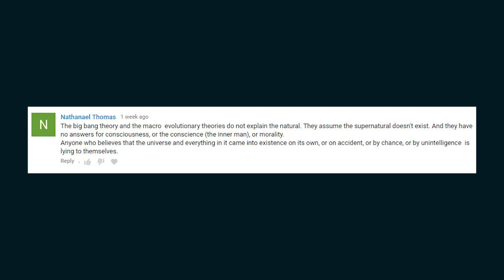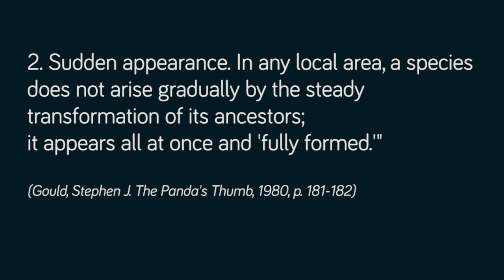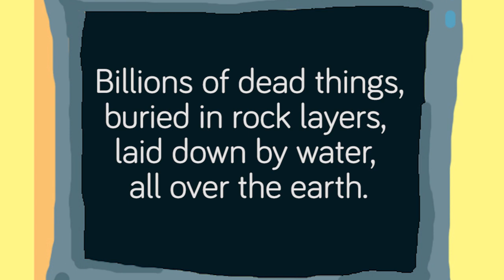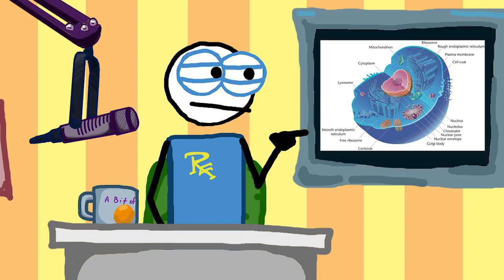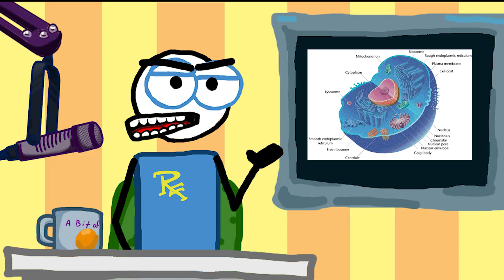Overwhelming Evidence for Evolution? | Rent-A-Friend Radio ep 7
IS there really OVERWHELMING evidence for evolution? Rent a Friend 2000 looks deep into science to answer YOUR questions!

Well said Nathanael! This is something a LOT of people have trouble grasping. They just assume that the Big Bang, Deep time and Evolutionary models are things DISCOVERED by science as opposed to models IMPOSED on science. I used to be one of those people until I looked into it.
Here’s a long time listener who falls into the “Has trouble grasping” camp. His name looks like a misspelling of ROBOT and he says:
Science OVERWHELMINGLY supports the deep time/evolutionary model.

My dear misspelled Robot, you clearly haven’t listened to anything said by Creationists or ANY Actual scientists in the field. Yes, this is the story told to you by PBS Kids but this is not the story told by scientists.
Let’s take the fields which you list here: Paleontology- the study of fossils. What do the fossils show? Let’s hear it from Famed Evolutionist Stephen J Gould

"The history of most fossil species includes.. 1. Stasis. Most species exhibit no directional change during their tenure on earth.  2. Sudden appearance. In any local area, a species does not arise gradually by the steady transformation of its ancestors; it appears all at once and 'fully formed.'" (Gould, Stephen J. The Panda's Thumb, 1980, p. 181-182)

So the fossils show STASIS- things NOT evolving, and SUDDEN APPEARANCE- things first appearing with no evolutionary ancestor. If you can look at THAT data and say it OVERWHELMINGLY supports the deep time/evolutionary model… you may need to get your prescription changed.

Geology- Well, the fossils are found in the rocks, so Stephen’s quote about the fossils tells us all we need to know. But let’s consider a quote from the other side of the isle. Ken Ham asks the question- If there really was a global flood like Genesis says, what would we expect to find? billions of dead things, buried in rock layers, laid down by water, all over the earth. And when we look at the earth, what DO we find? billions of dead things, buried in rock layers, laid down by water, all over the earth.

Radiation? I’m guessing he is referring to radiodating methods. Well, radio dating shows that a rock less than 30 years old will be dated to be MILLIONS of years old, and so we have no reason to trust those deep time dates. The whole system is based on unprovable assumptions, all of which HAVE been proven to be false assumptions. Also, Carbon dating has proven that Dinosaurs, diamonds and coal cannot be MILLIONS of years old. So…. Radiation isn’t helping YOUR case any Mispelled Robot.

Cosmology- Anyone out there see the Big Bang happen? No? So, we’re just going to assume that then, huh? Go check out the Confessions of a YEC series and read the chapters on the Big Bang- BIG FAIL.

GENETICS- This one AMAZES ME. Genetics has shown more and more that EVERY LIVING CELL ON EARTH has a system of information, specified complexity, and molecular machines which is SO complex and well designed that literally NOTHING ever made by man can rival it- yet SOMEHOW people think it shows that life came together by ACCIDENT?

DO YOU SEE HOW WILLINGLY BLIND you have to be to look at GENETICS and think it SUPPORTS EVOLUTION?!?!? You have to be certifiably KOOKIEDOOKS!!!

Here’s why your textbooks and misspelled robots think science provides evidence for evolution. Imagine you found that book and were asked to explain it- BUT you were FORBIDDEN to come up with ANY explanation that involved an author. Sure you could! But could you actually support that explanation with data? Only if you start there. And cherry pick your data. And that is what so called science has been doing for more than a century. Scientists are forced through political pressure, academic pressure, and the threat of funding to NOT say, “What do the facts tell us?” but rather, “Given the FACT of evolution, what do the facts tell us?” This is like a police officer who is asked by his superiors, “Given that we KNOW Mr X is guilty, what do the facts tell us about his crime?” This police officer is FORBIDDEN to ask, “GIven the facts, what happened and who did it?”

Observational science has shown us that there are worms and there are fish, but only the evolutionary religion has the imagination and gall it takes to say, “THEREFORE fish are the great grandchildren of worms!” to take that leap doesn’t involve science. It takes a great deal of faith in magic. And I don’t think I am straining credulity to say the evidence does not overwhelmingly support the influence of magic on the natural world.